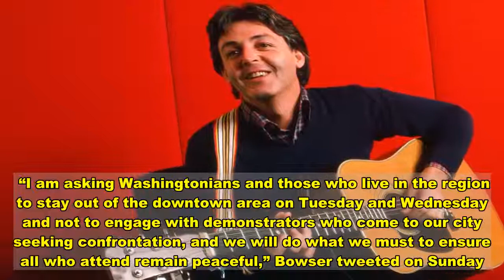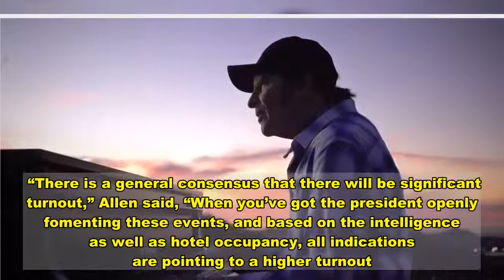With Pro-Trumpers 'Intent on Bringing Firearms' to MAGA March, DC Activates National Guard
With fears of MAGA demonstrators inciting violence during this week’s “March for Trump” protests, D.C.’s National Guard has been activated at Mayor Muriel Bowser’s request. The mayor has urged city residents to stay away from the downtown area while Trump supporters and far-right groups voice their displeasure with reality.  “I am asking Washingtonians and those who live in the region to stay out of the downtown area on Tuesday and Wednesday and not to engage with demonstrators who come to our city seeking confrontation, and we will do what we must to ensure all who attend remain peaceful,” Bowser tweeted on Sunday.  During a press conference on Monday, Acting Police Chief Robert Contee said he has reason to believe some of the protesters will be armed.  “We have received some information that there are individuals intent on bringing firearms into our city. That just will not be tolerated,” the chief said.  According to the AP, 340 National Guard troops will be activated and will work with local law enforcement but will not be armed or wearing body armor.      Bowser pled with those opposed to the protests to avoid engaging “with demonstrators who come to our city seeking confrontation.” But she added, “We will not allow people to incite violence, intimidate our residents or cause destruction in our city.”       John Fogerty Debuts New Gospel-Flavored Protest Song to See Trump Off Warnock Makes History as Democrats Eye Senate Majority Paul McCartney's 40 Greatest Solo Songs Tom Petty's 50 Greatest Songs  As for the president, regardless that the last election-denier protest in Washington saw at least four people stabbed, Trump is pumping the events, claiming that he will attend while also tweeting out an organizer’s promotional video.  I will be there. Historic day! — Donald J. Trump (@realDonaldTrump) January 3, 2021  Councilmember Charles Allen said the city is expecting big crowds because of Trump’s involvement.  “There is a general consensus that there will be significant turnout,” Allen said, “When you’ve got the president openly fomenting these events, and based on the intelligence as well as hotel occupancy, all indications are pointing to a higher turnout.”  No guns allowed signage will be posted downtown by D.C.’s Homeland Security and Emergency Management Agency and, according to NPR, Bowser is asking residents to report suspicious activity, threats or emergencies by calling 911.     In This Article: Donald Trump, MAGA protest, Muriel Bowser Want more Rolling Stone? Sign up for our newsletter.